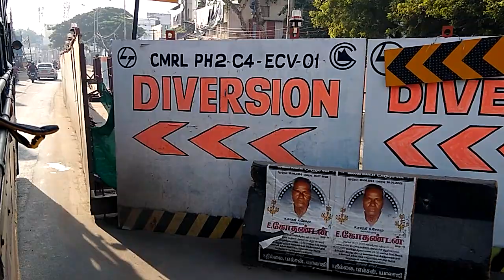Porur To Vadapalani Metro Update || Chennai Metro Phase 2